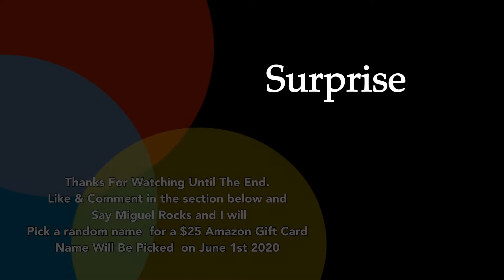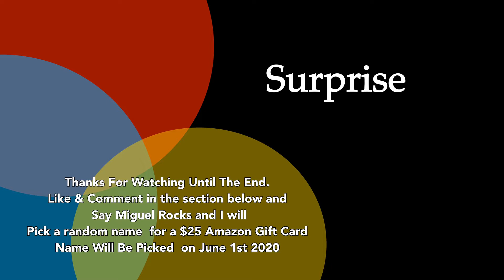Tour of UC Davis from the sky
Davis CA is a city west of Sacramento, in California. It's home to the United States Bicycling Hall of Fame, which has a collection of antique bikes and trophies. To the southwest, the UC Davis Arboretum features acres of gardens, with trails and a lake. Locally grown produce is sold at the Davis Farmers Market. The Hattie Weber Museum has exhibits on the area's history, including dresses from the 1920s and ‘30s. Davis grew into a Southern Pacific Railroad depot built in 1868. It was then known as "Davisville", named after Jerome C. Davis, a prominent local farmer. However, the post office at Davisville shortened the town name to "Davis" in 1907. The name stuck, and the city of Davis was incorporated on March 28, 1917.

From its inception as a farming community, Davis is known for its contributions to agricultural policy along with veterinary care and animal husbandry. Following the passage of the University Farm Bill in 1905 by the California State Legislature, Governor George Pardee selected Davis out of 50 other sites as the future home to the University of California's University Farm, officially opening to students in 1908.[15] The farm, later renamed the Northern Branch of the College of Agriculture in 1922, was upgraded to become the seventh UC general campus, the University of California, Davis, in 1959.

Davis is located in Yolo County, California, 11 mi (18 km) west of Sacramento, 70 mi (113 km) northeast of San Francisco, 385 mi (619 km) north of Los Angeles, at the intersection of Interstate 80 and State Route 113. Neighboring towns include Dixon, Winters, Woodland, and West Sacramento.
Davis lies in the Sacramento Valley, the northern portion of the Central Valley, in Northern California, at an elevation of about 52 feet (16 m) above sea level.

The topography is flat, which has helped Davis to become known as a haven for bicyclists.